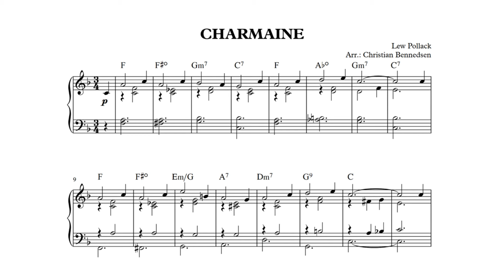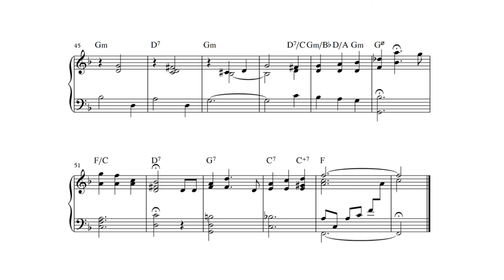Charmaine - Piano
Intermediate piano solo. Lew Pollack. Arranged and performed by Christian Bennedsen.